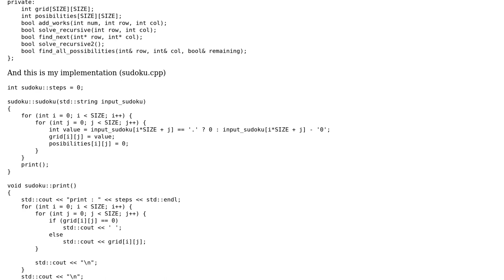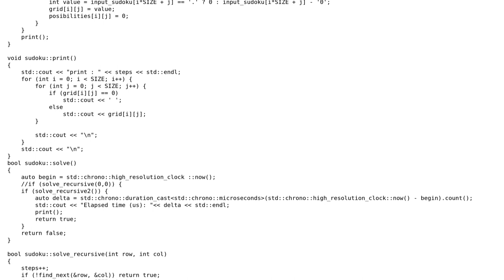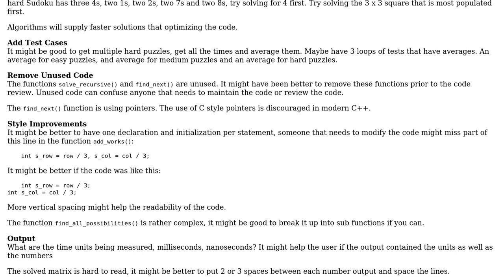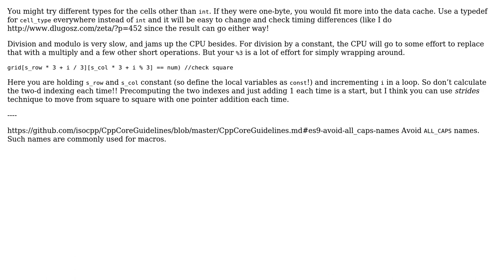C++ code for solving a sudoku using backtracking (2 Solutions!!)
C++ code for solving a sudoku using backtracking

With thanks & praise to God, and with thanks to the many people who have made this project possible! | Content (except music & images) licensed under CC BY-SA | Music | Images & others | With thanks to user pacmaninbw user JDlugosz user Bob Parker user 200_success and the Stack Exchange Network Trademarks are property of their respective owners. You are responsible for your own actions.